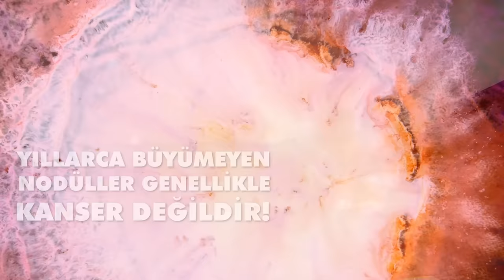Tiroid Nodülü Büyüyorsa?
İster tiroidde olsun, isterse başka organlarda; kanser hücrelerinin en bildik özelliği kontrolsüz bir şekilde çoğalmalarıdır. Bir nodül büyümüyorsa büyük olasılıkla iyi huyludur. Ama nodül büyüyorsa, bu, içindeki hücrelerin kontrolsüz bir şekilde çoğaldığı anlamına gelir ki bu tür nodüller kanser riski taşırlar. Büyük ya da büyüyen bir nodülünüz varsa mutlaka bir endokrin uzmanına başvurmalısınız.

What If The Thyroid Nodule Is Enlarging?
The most familiar feature of cancer cells is uncontrolled proliferation whether in the thyroid or in the other organs. If a nodule is not enlarging, it is most likely benign. But if the nodule is enlarging, it means that the cells inside it are getting  proliferation. Such nodules are at risk of cancer. If you have a large or enlarging nodule, you should apply to an endocrinologist.

Qalxanabənzər vəzin düyünləri böyüyərsə nə etməli?
İstər tiroid bezində, istərsə də digər orqanlarda; Xərçəng hüceyrələrinin ən tanış xüsusiyyəti onların nəzarətsiz çoxalmasıdır. Əgər düyün böyümürsə, çox güman ki, xoşxassəli olur. Amma düyün böyüyürsə, deməli, onun içindəki hüceyrələr nəzarətsiz şəkildə çoxalır və belə düyünlər xərçəng riski altındadır. Əgər sizdə böyük və ya böyüyən düyün varsa, mütləq endokrinoloqa müraciət etməlisiniz.

ماذا لو كانت عقيدة الغدة الدرقية تتضخم
سواء في الغدة الدرقية أو في الأعضاء الأخرى. الميزة الأكثر شيوعًا للخلايا السرطانية هي انتشارها غير المنضبط. إذا كانت العقيدة لا تنمو ، فمن المرجح أنها حميدة. ولكن إذا كانت العقيدات تنمو ، فهذا يعني أن الخلايا الموجودة بداخلها تتكاثر بشكل لا يمكن السيطرة عليه ، ومثل هذه العقيدات معرضة لخطر الإصابة بالسرطان. إذا كانت لديك عقيدة كبيرة أو متنامية ، فعليك بالتأكيد استشارة طبيب الغدد الصماء.